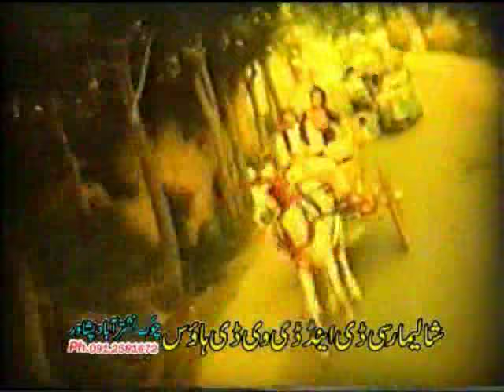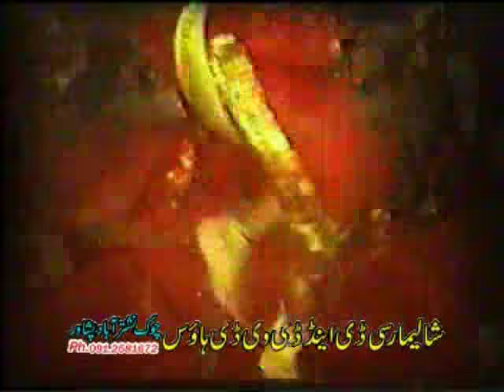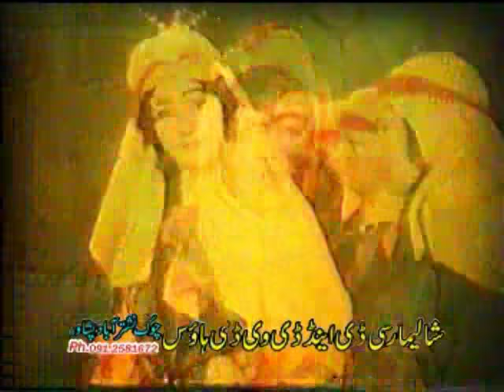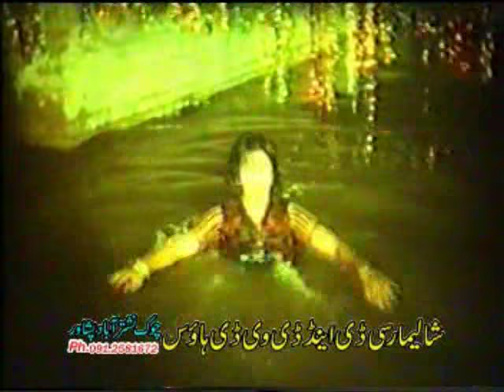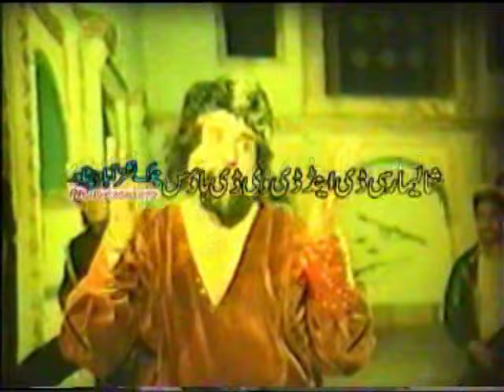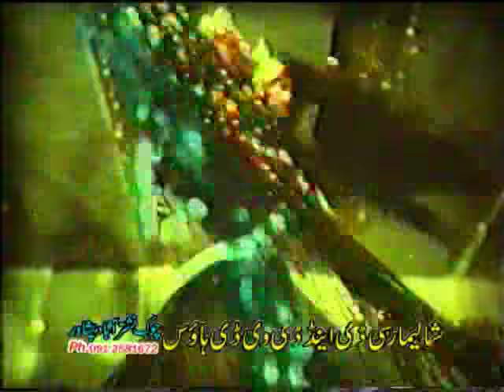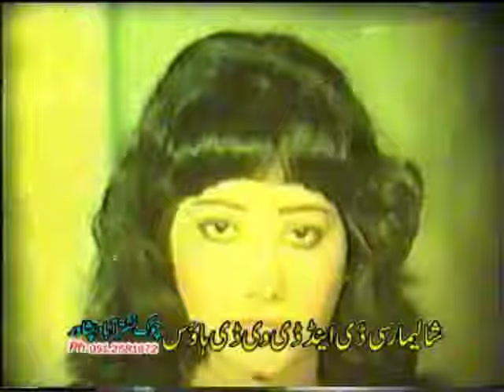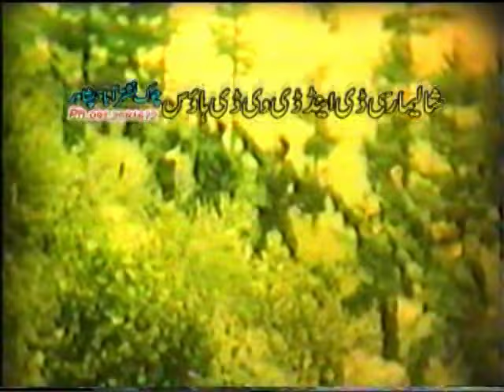New Pashto Movie | Badar Munir | Da Haq Awaaz